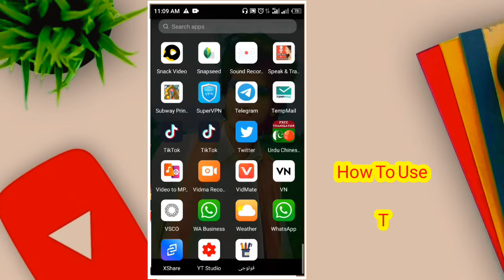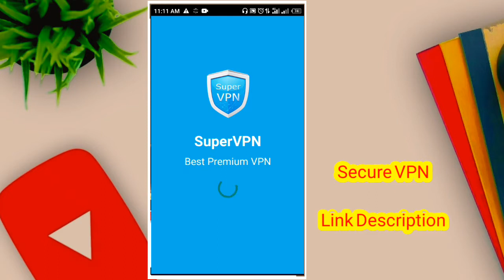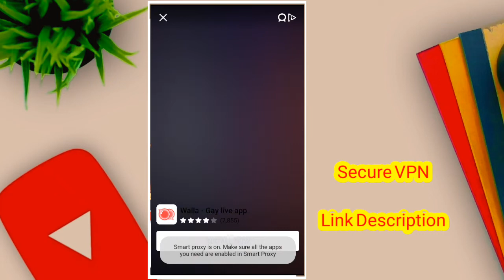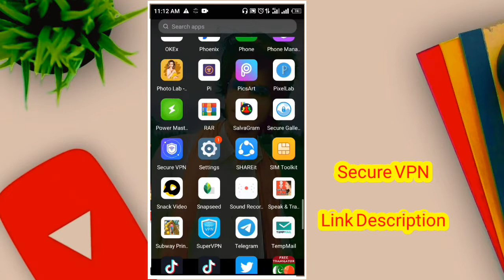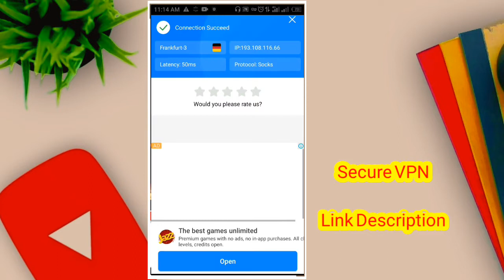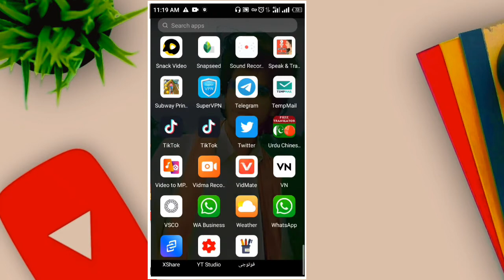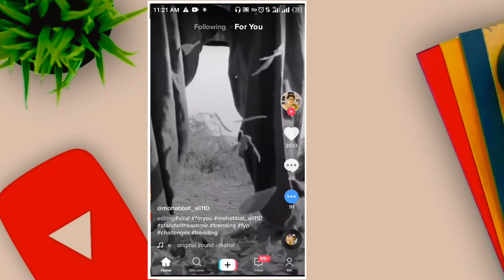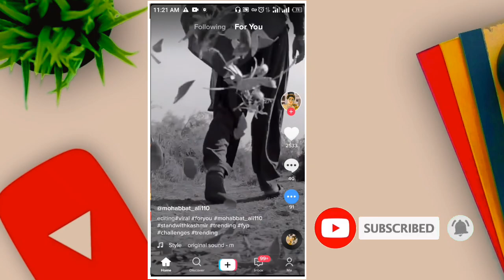How to Use Tiktok After Banned?||Pakistan Mein Tiktok Kaisy Chalain?||Shaheen Tricks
Hi guys

How to go viral First video on Foryou
Tiktok Trending Video Capcut Editing
How To Get More Followers On Tiktok
Online Earning Without Investment (P1)
Earn Money Online (P2)
Couple Status Editing
Trending Kinemaster Editing
Make Poetry Posts
Without Green Screen Remove Video Background In Just 3 Seconds
How To Viral First Video On Tiktok
Cover Topics :
How to use tiktok in pakistan
How to use tiktok In pakistan After ban
How to use vpn Tiktok in Pakistan
VPN use for tiktok
How to use tiktok in Pakistan With Vpn
How to use secure VPN for tiktok
Tiktok vpn
Vpn for tiktok in pakistan
How to use Secure Vpn On Tiktok in pakistan
Super VPN Not Working
Pakistan Me Tiktok Kaisy Chalain?
Tiktok Kaisy Chalain In Pakistan
Tiktok Pakistan Mw Kaisy Chalain
how to viral on tiktok
tiktok foryou trick without report
Tiktok Analytic Setting 2021
Tiktok trending video sounds,
How to get tiktok followers trick,
How to get tiktok followers and likes fast, How to get tiktok followers app,
How to get tiktok followers and likes 2020, How to get tiktok followers android,
How to get tiktok followers and views,
How to get tiktok followers bots,
How to get tiktok followers by following, How to get tiktok followers cheat,
How to get free tiktok followers on computer,
How to get tiktok followers without downloading apps,
How to get free tiktok followers without downloading anything,
How to get free tiktok followers without downloading apps,
How to get tiktok followers no download, How to get free tiktok followers without downloading anything 2020,
How to get tiktok followers without downloading apps 2020,
Video not under review tiktok video after under review
Tiktok video before under review
Tiktok video under review trick
Tiktok video rapport under review ke bager kaise viral kare
Tiktok video under review me chale jane se kya hota hai
Tiktok video under review se kaise bachaye
Tiktok video under review me chale jane k bad viral hote hai
Tiktok video under review kya hai
Tiktok video under review setting
Tiktok video under review me kaise chale jate hai
How To Viral First Video On Tik Tok In 24Hours,How To Gain Real Followers On Tik Tok,Video On Tik Tok,How To Make Poetry Videos On Tik Tok,How To Get Real Fans On Tik Tok,How To Make Blur Background Videos On Tik Tok,How To Increase Views On Snapchat,How To Gain Followers On Instagram,Tik Tok Mai Followers Kaise Lein,How Gain Real Views On Tik Tok,on-profit, Shaheen Tricks,
🎵Music Credit
{NCS}